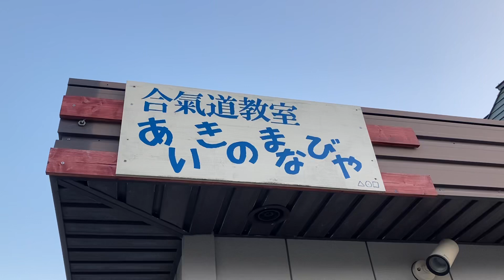杖と一教【まなびやアーカイブ】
Sorry, It’s Japanese Video.

大、大、大好評‼️体の使い方教室‼️Q&A

Qどんなことをするの？
A軸と肚を意識した体の使い方をお伝えします。まずは基本の座る、立つ、歩く。時間があれば、その他の動きについても。

Q時間は？
A1時間です。リピート参加大歓迎！！リピートは、復習&応用編になります。

Q服装は？
A普段着でOKです。日常的な動きしかしないので、激しい運動や危険な動きもしません。

Qどこで受ければ？
Aオンラインなので、ご自宅でもOKです。少し歩き回れるくらいの広さがあるといいです。ZOOMを使います。

Q参加費は？
A 2000円です。まずはご連絡ください！

合氣道教室の見学、体験大歓迎です♪

月曜日10時～　シルバーの部
火曜日19時～　一般の部木曜日
15:30〜　キッズの部
土曜日19時～　一般の部
日曜日(第2、第4は遠軽武道館）18時～19時　杖の稽古19時～　一般の部

その他、出張稽古(旭川、鷹栖、東川、比布、沼田、和寒、北見、東藻琴)
オンライン合氣道体操